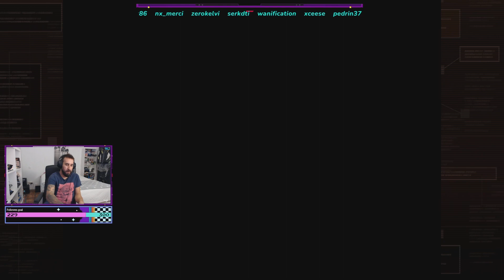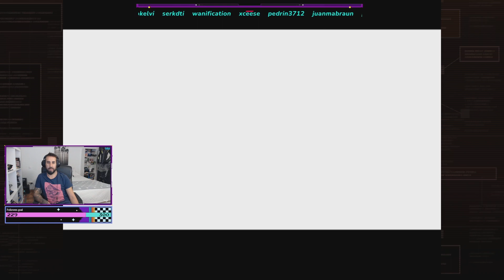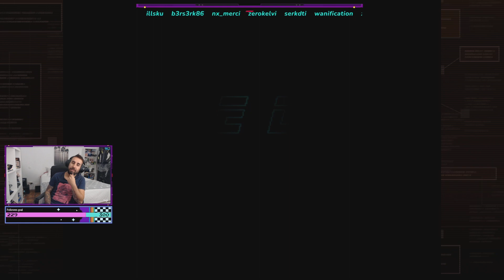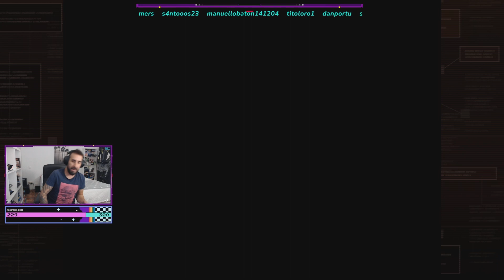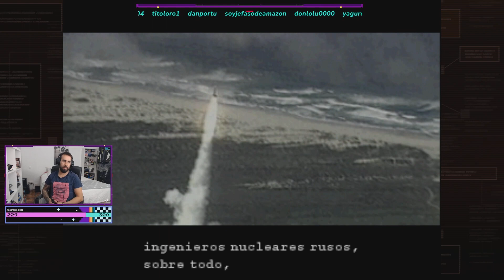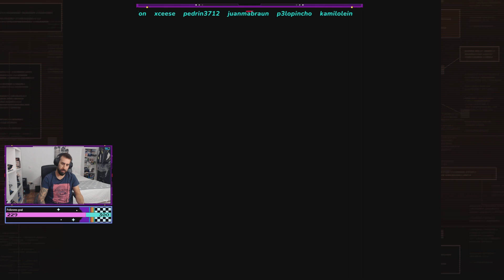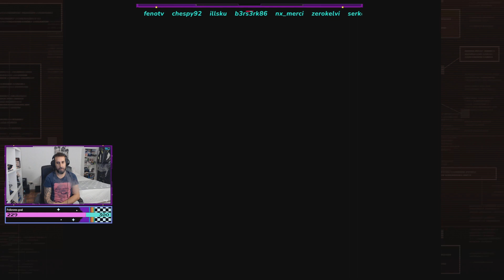🐍METAL GEAR SOLID🐍 | EP.2 | OCELOT | TheBlackPanther46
Muy Buenas, bienvenido a mi canal " TheBlackPanther 46 " aquí podrás disfrutar de videos y directos que hacemos cada día, soy un amante de los video juegos y estoy aquí para disfrutar de ellos y que vosotros también lo hagáis, y también poder seguir vuestros consejos. Subo mucha variedad a si que algo imagino que os gustara, a si que tomad asiento y poneos cómodos que esto empieza.

🎮 - También estoy en: TWITCH:

 / theblackpanther46
📣 - Entérate de todo en: DISCORD:

 / theblackpan.  .

                      🤑// Si quieres ayudar al canal, puedes hacerlo aquí //🤑

 - Si te gusta Fortnite y usas mi " CODIGO DE CREADOR: ggg46_YT " recuerda que también ayudas.

 - Procesador: RYZEN 7 2700 EIGHT CORE 3,20Ghz
 - Placa Base: AORUS B450 ELITE
 - Grafica : GIGABYTE GEFORCE RTX 2060 OC 6G
 - Memoria RAM: BALLISTIX SPORT 16Gb ( 2x8gb ) ddr4 2666 mhz
 - Deep Cool: GAMMA XXL240 v2
 - Fuente Alimentación: URANO VX 750w
 - Disco Duro: 500GB y 2TB SSD
 - Capturadora: ELGATO HD60 X
 - Micrófono: RAZER SERIEN X
 - Auriculares: RAZER KRAKEN TOURNAMENT EDITION
 - Monitor: MEDION ERAZER X57425 27" 144 Hz CURVE
 - Monitor: AOC C27G2U 27" 144 Hz CURVE
 - Teclado y Ratón: TRUST GXT 838 RGB
 - Volante logitech G29 + cambio en H